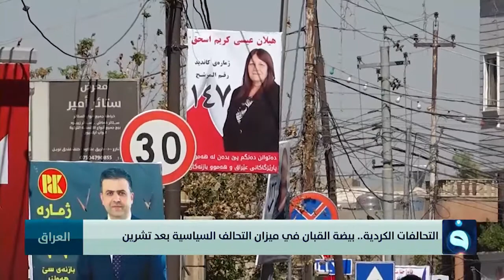نشرة أخبار الثالثة من قناة الفلوجة مع أسماء زرمان 29-09-2021